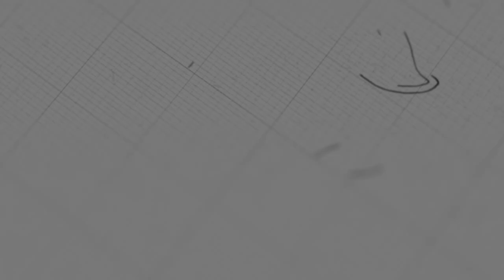ការត្រាស់ហៅ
ដោយលោកគ្រូ៖ សុទ្ធថា

យើងខ្ញុំសូមអរគុណសម្រាប់ការទស្សនាមេរៀនអធិប្បាយ!